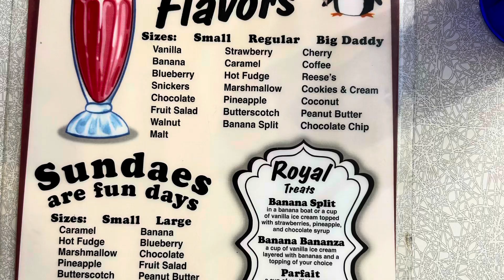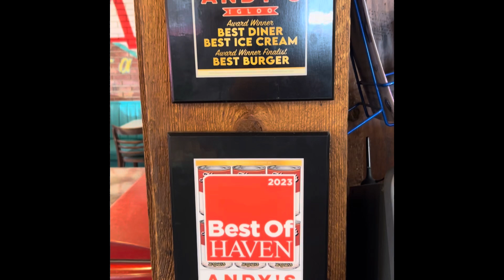September 13, 2024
Andy’s Igloo - an old timey burger joint in Winter Haven